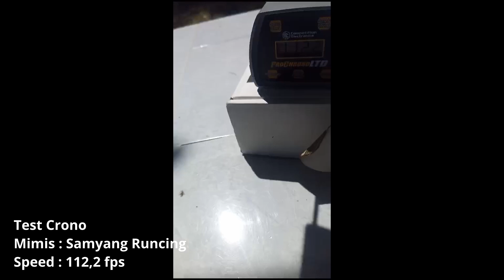FOR SALE AIR FORCE CONDOR (AFC) ORI TAHUN 2015#hunting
Untuk informasi lebih lanjut silahkan kontak WA. 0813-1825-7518